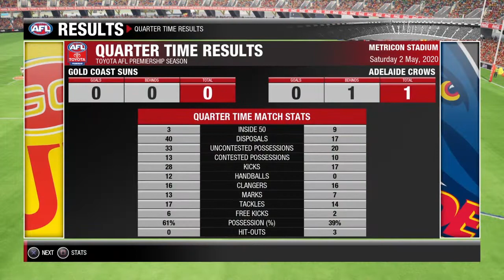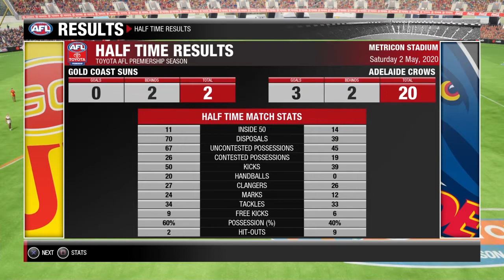REAL UGLY FOOTY! Adelaide Crows my coach career S1 EP9 Round 7 AFL Evo 2!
In this video the Crows take on The Suns at Metricon Stadium. The Crows played UGLY Footy but it is a close match! It was the first whole game on Legend  difficulty aswell so that adds to it too! So you never miss another video!